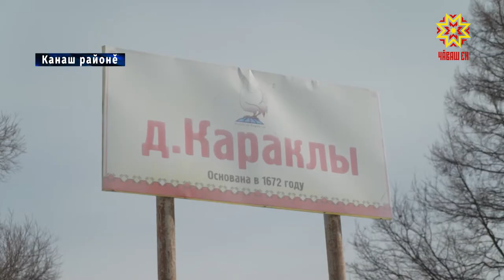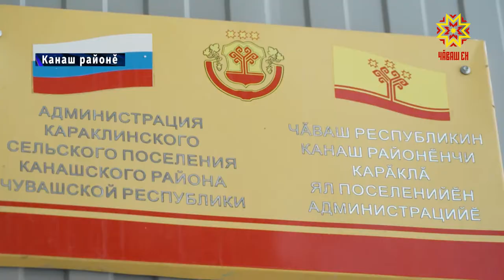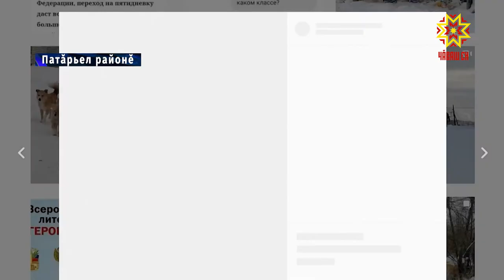Килсĕр йытăсем пысăк хăрушлăх çуратаççĕ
Патăрьел, Канаш, Çĕмĕрлĕ, Шупашкар районĕсенче килсĕр йытăсемпе çыхăнна инкексем нумайланнă. Хуçасăр йытăсемпе мĕн тумалла? Регина Кубайкина тĕпчерĕ.